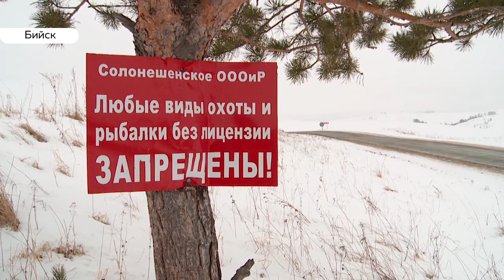Задержан очередной браконьер из Солонешенского района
Без добычи, но со статьей. В Солонешенском районе задержали браконьера. Поохотиться на дикого зверя решил местный житель. Мужчину поймали с оружием и световыми приборами, которые злоумышленники используют для поиска и ослепления животных. Подозреваемый свою вину признал, и обещал исправиться. Однако прежде за незаконные действия, придется ответить по закону.